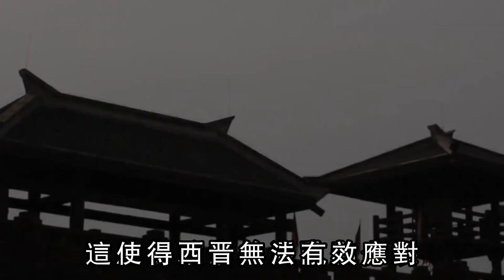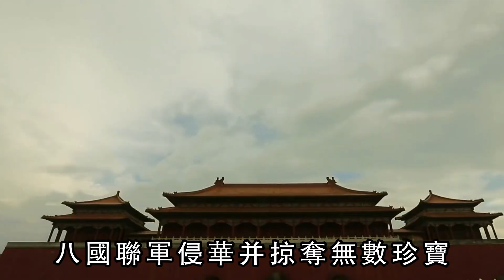史上最耻辱的三个朝代，堪称窝囊天花板，被国人视为耻辱